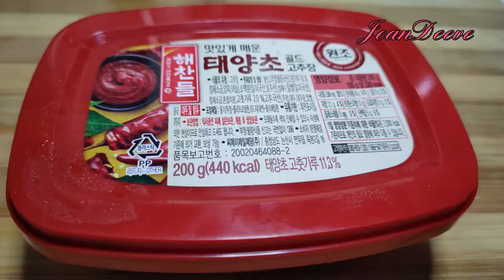CHICKEN CURRY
How's everyone? Who would like to eat some curry? Here's my version of chicken curry which is different from usual. This recipe is simple yet yummylicious. Aside from curry powder and coconut milk, it is also composed of cayenne pepper, turmeric powder, gochujang (korean chili paste) and veggies.

This is perfect for lunch and dinner.
I hope you like it. Enjoy watching! Thank you.